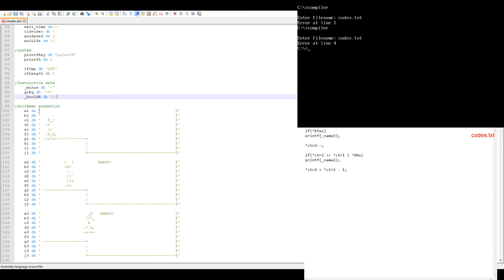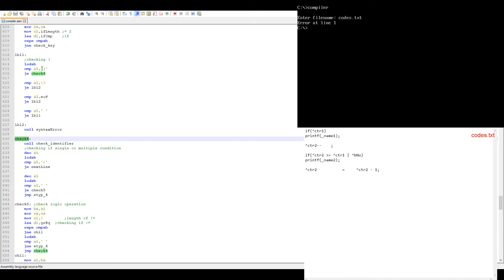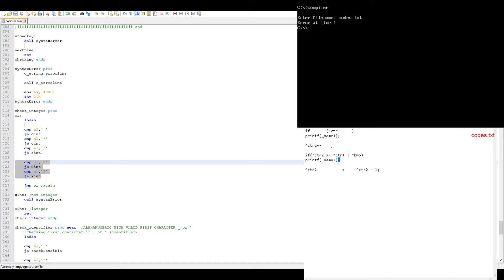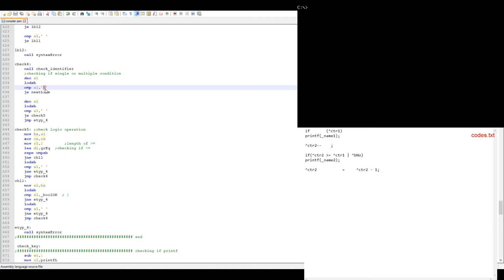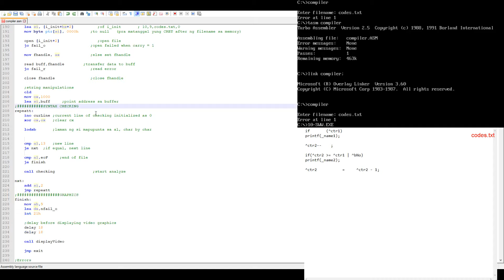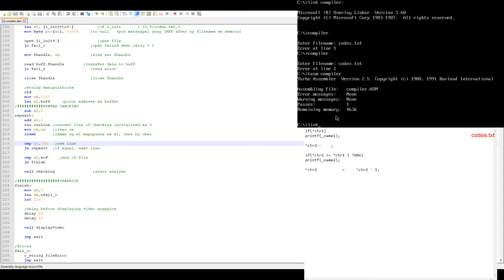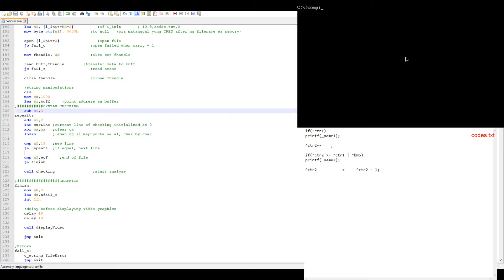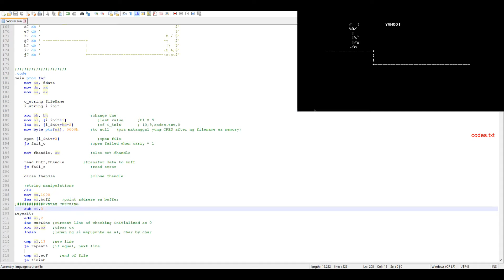ASSEMBLY PROGRAM - SYNTAX ANALYZER (COMPILER) 5 Code Explanation